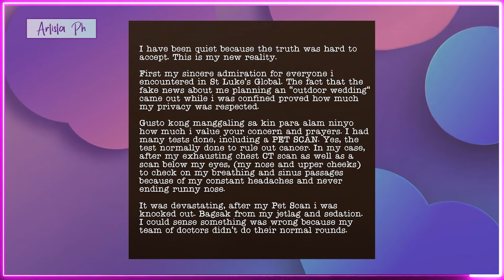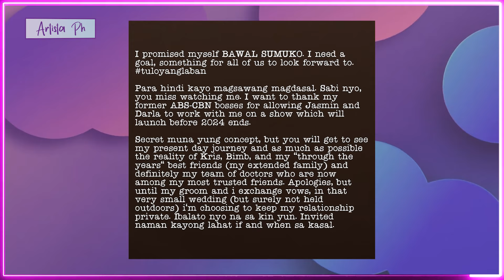KRIS AQUINO MAY COLON CANCER?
Ibinahagi ng “Queen of All Media” na si Kris Aquino na nakaranas siya ng colon cancer scare matapos sumailalim sa isang Positron Emission Tomography (PET) scan.
Matagal nang nilalabanan ni Kris ang iba't ibang kondisyon sa kalusugan, at sa mga nakalipas na taon, ilang beses na siyang nagpunta sa ibang bansa para sa kanyang gamutan. Ang kanyang mga anak, lalo na sina Josh at Bimby, ang nagsisilbing lakas niya sa laban.
Noong 2022, lumipad si Kris patungong Estados Unidos para sa kanyang paggamot matapos siyang ma-diagnose ng maraming autoimmune diseases. Isa sa mga hamon na kinakaharap ng kanyang mga doktor ay ang pagiging allergic niya sa ilang mga gamot.
Si Bimby, ang bunsong anak ni Kris, ang karaniwang kasama niya sa mga gamutan. Nanatili rin si Bimby sa Estados Unidos habang ginagamot ang kanyang ina. Nitong nakaraang buwan lamang bumalik si Kris sa Pilipinas matapos ang dalawang taon ng pananatili sa U.S.
Bagamat bumalik na si Kris sa bansa, patuloy pa rin ang laban niya kontra sa autoimmune diseases. Umuwi siya na may anim na kondisyon sa kalusugan, at hinihintay pa ang resulta ng dalawang iba pang autoimmune conditions.
Ayon kay Kris, ang kanyang pagbabalik sa bansa ay may layuning maghanda emotionally para sa kanyang second immunosuppressant infusions o mas kilalang “gentler term for chemotherapy.” Ang kanyang team ng mga doktor at nurses ay patuloy na nagtutulungan upang protektahan ang kanyang mga vital organs.
Kamakailan lang, ibinahagi ni Kris ang kanyang colon cancer scare sa isang Instagram post. Ipinahayag ng aktres at TV host na sumailalim siya sa isang PET scan at nakita ng kanyang doktor na "colon area lit up." Inamin niya na nag-break down siya matapos umalis ang kanyang doktor.
“I’m normally BRAVE. But I broke down after my doctor left,” sulat ni Kris sa kanyang post.
Naalala ni Kris ang kanyang yumaong ina, si dating Pangulong Cory Aquino, na nakipaglaban din sa colon cancer noong 2008. Ayon sa kanya, pati ang kanyang lola ay nagkaroon din ng colon cancer, at pare-pareho sila ng blood type. Dagdag pa niya, parehong blood type din ang kanyang mga anak na sina Josh at Bimby.
Sa kanyang post, inamin ni Kris ang hirap ng sitwasyon habang pinapalakas siya ng kanyang 17-year-old na anak na si Bimby. Sinabi ni Bimby, “Mama, until they do the biopsy, let’s trust God that you’re cancer-free. Lola will make sure you’ll get through this and if ever, mama, it’s early detection… I don’t think Tito Noy is excited to have a reunion with you this soon because he’s enjoying the peace and quiet in Heaven.”
Makalipas ang ilang araw, ibinahagi ni Kris na sinabi ng kanyang doktor na siya ay cancer-free — “CANCER FREE. Clear intestines. No visible sign of cancer,” ayon sa kanyang Instagram post.
Sa ngayon, nasa isang relasyon si Kris Aquino kay Dr. Michael Padlan, isang 53-anyos na doktor mula sa Makati Medical Center na may dalawang anak mula sa kanyang naunang relasyon.
kris aquino talks about colon cancer scare,
kris aquino's health update: cancer-free and grateful,
kris aquino details cancer scare hints at new show,
kris aquino reveals cancer scare after pet scan,
kris aquino bares recent cancer scare
ARTISTA PH,
ANONG GANAP,
ANONG GANAP SA MUNDO NG SHOWBIZ